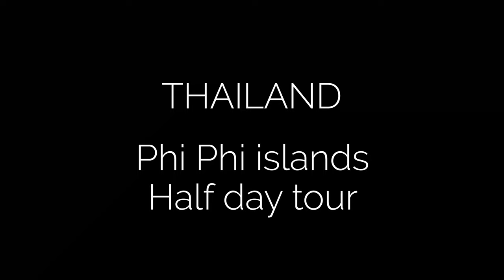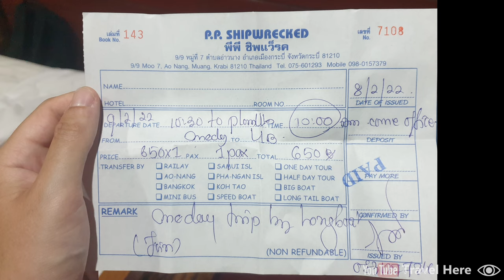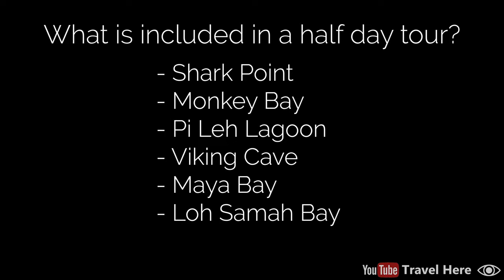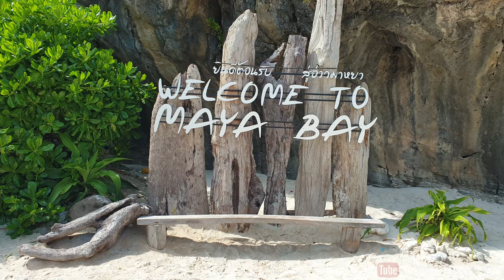Koh Phi Phi islands - Half day tour by boat - Thailand (2024) (4K) Thailand travel guide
Travel guide and video tour of a half day tour around the Koh Phi Phi islands in Thailand. During a half day Phi Phi islands tour you will visit 6 different places at the islands Ko Phi Phi Don and Ko Phi Phi Leh. A half day boat tour can be done by speedboat or longtail boat.

In this video:
0:00 introduction and information about a Koh Phi Phi islands tour (half day)
1:21 what is included in a Koh Phi Phi islands tour (half day)
2:06 Starting point: Tonsai Pai (Ao Ton Sai Pier)
3:18 Stop 1: Shark Point (snorkeling)
6:00 Stop 2: Monkey Bay
7:45 Stop 3: Pileh Lagoon (Pileh Bay)
12:51 Stop 4: Viking Cave
13:41 Stop 5: Maya Bay (Maya Beach)
15:07 Stop 6: Loh Samah Bay (snorkeling)
16:18 Sunset

A half day boat tour can be done by longtail boat or speedboat. A half day tour by longtail boat cost 700 THB and a half day tour by speedboat cost 1300 THB. The duration of a half day tour is 4 hours. Half day tours are available from 9:00 in the morning till 14:00 in the afternoon. Tickets for a half day tour can be bought everyone on the main island Ko Phi Phi Don.

Did you like this video or do you want to support me?